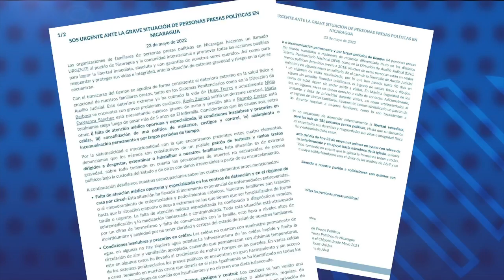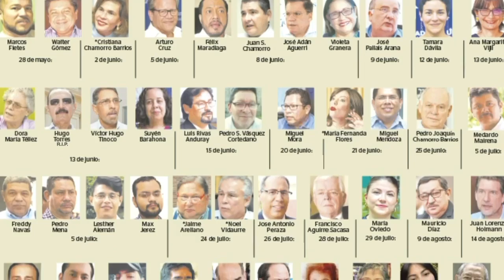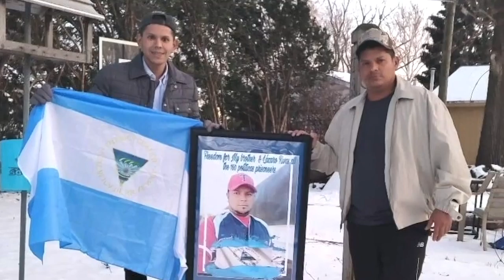Familiares de presos políticos insisten que hay un patrón de tortura en el sistema carcelario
Los familiares de los presos políticos aseguran que existe un patrón de tortura en el sistema carcelario nicaragüense, fijado en sus parientes. El empeoramiento del estado de salud de los reos de conciencia, los ha llevado a lanzar una nueva alerta.